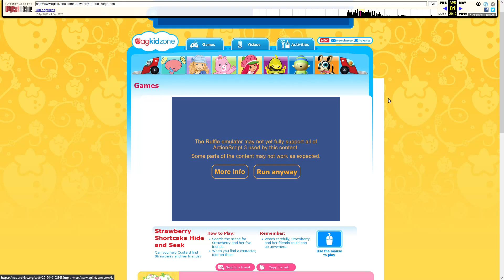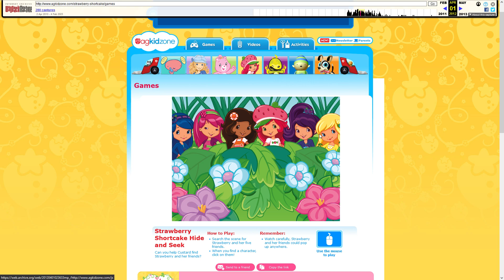Hide and Seek | AGKidZone Strawberry Shortcake Game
Only two Strawberry Shortcake games (this one and another one) would actually load, but I'll keep trying.